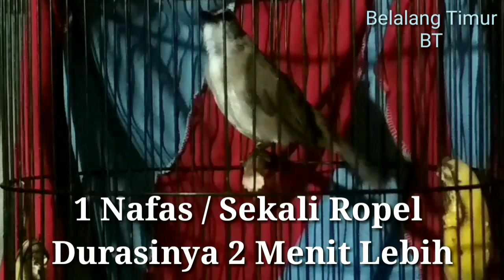Inilah Ropelan Sekali Nafas 2 menit lebih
Ropelan Panjang Istimewa